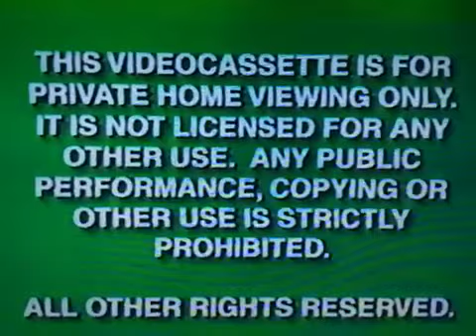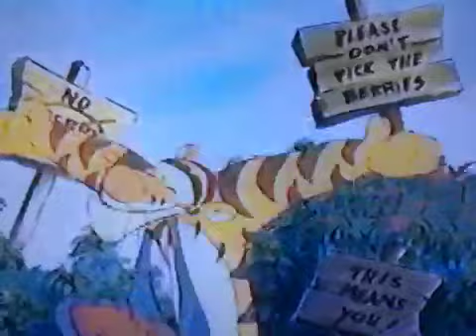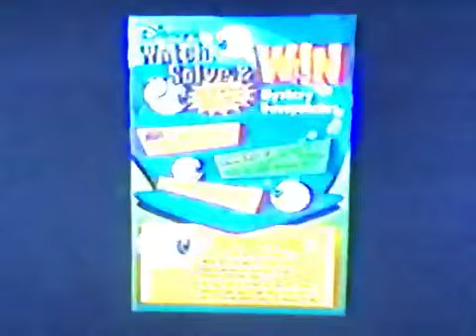Opening To The Great Mouse Detective 1999 Vhs